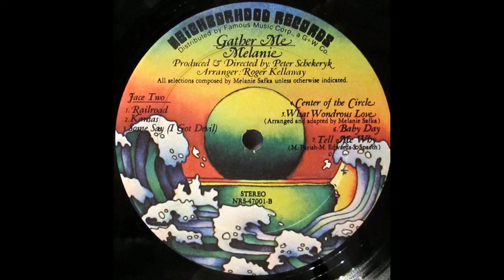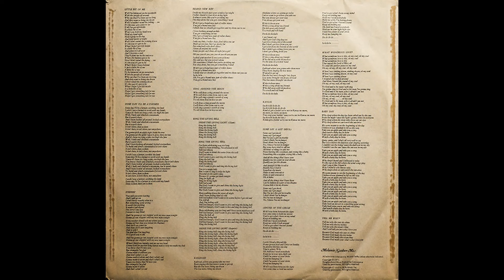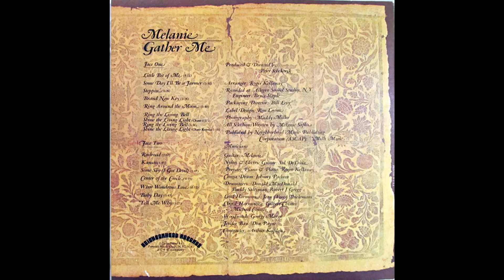Melanie (Safka) - Gather Me (1971) Part 1 (Full Album)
1. Melanie - Little Bit Of Me (0:00)
2. Melanie - Some Day I'll Be A Farmer (4:14)
3. Melanie - Steppin' (7:07)
4. Melanie - Brand New Key (10:35)

Gather Me is a 1971 album released by Melanie and featuring the US Billboard Hot 100 Singles Chart #1 song "Brand New Key" (a novelty hit which also reached the #1 chart position in Canada, New Zealand and Australia between November 1971 and March 1972). The album also features the singles "Some Day I'll Be a Farmer" and the Top 40 hit "Ring the Living Bell". The album was certified Gold in the U.S. and was arranged by Roger Kellaway.

Gather Me Review by Mark Deming:
After the release of The Good Book in early 1971, Melanie Safka and her producer (and then husband) Peter Schekeryk left Buddah Records to form their own label, Neighborhood Records, and the new freedom seemed to do her a world of good -- Gather Me, released later the same year, is one of her most accomplished and confident albums, a set that allowed Melanie the room to indulge her lyrical obsessions while Schekeryk created superb musical accompaniment from her simple but forceful melodies. The epochal "Ring the Living Bell" is a pocket suite that takes a skeletal lyrical conceit and gives it flight through sheer belief while Schekeryk's arrangement, reinforced with gospel style vocal backing, makes this accomplishment all the more impressive. "Railroad," "Little Bit of Me," and "Steppin'" display a lyrical maturity and subtle strength that marked a real step forward for Melanie as a songwriter, and "Some Say (I Got Devil)" is an emotionally devastating tale of a pregnant teenager who clearly has no idea what she should do. Melanie's habit of overplaying her hand as a vocalist is thankfully in retreat on Gather Me, which finds her in full control of her instrument and communicating a wide palette of emotions without becoming melodramatic. And if "Brand New Key" comes across like a silly novelty tune in this context, it's a playful and engaging one, and Melanie sounds like she's having fun putting Freudian symbolism within the grasp of AM radio. Gather Me may well be Melanie's finest album, capturing her at the height of her skills as a writer and singer, and it has stood the test of time better than the majority of her work.

Personnel:
Melanie – guitar, vocals
Sal DiTroia – acoustic and electric guitar
Don Payne – Fender electric bass
Roger Kellaway – piano, arrangements
Buddy Saltzman, Donald MacDonald, Robert J. Gregg – drums
Johnny Pacheco – congas
Toots Thielemans, Gilbert Chimes, Michael Chimes – harmonica
George Marge – woodwind
Artie Kaplan – contractor

Technical:
Bruce Staple – engineer
Maddy Miller – photography